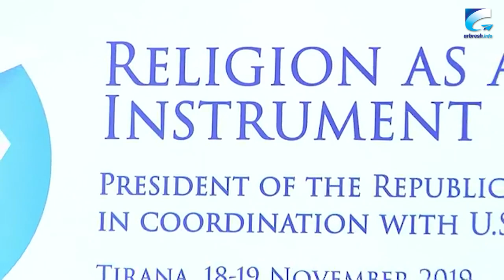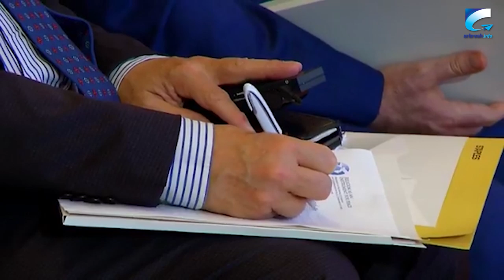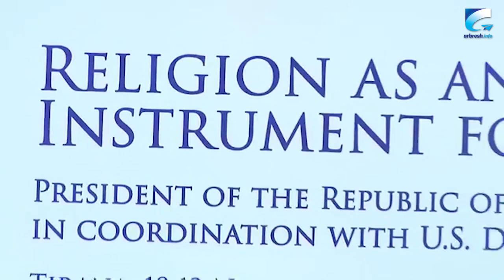Konferenca Ndërkombëtare “Feja si një instrument për paqen”